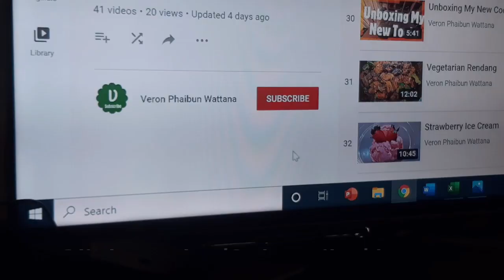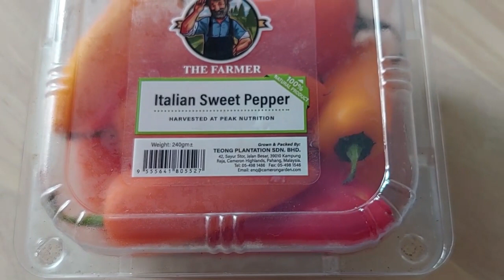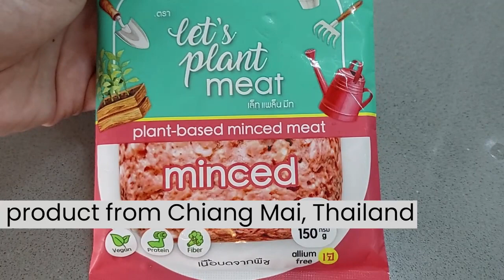Bok Choy & Vegetarian Minced Meat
A simple dish for suitable for formal occasions. Very aesthetic looking with simple ingredients. You can replace the sweet peppers with bird eye chilies for a fiery taste.

INGREDIENTS
7-8 stalks of bok choy
150g of Let's Plant Meat minced
1 yellow onion
4-5 cloves of garlic
1 small size carrot
2 sweet peppers (yellow & red)
Salt & pepper to taste
1 tbsp of vegetable oil
1 tsp of rice wine (optional)
1 tsp of dark caramel sauce
1 tbsp of soy sauce
1 tsp veg. oyster sauce
1 tsp of mushroom seasoning
Water
1 tsp of corn flour